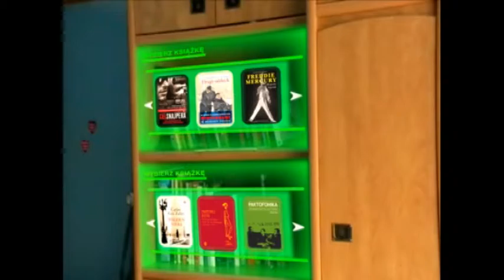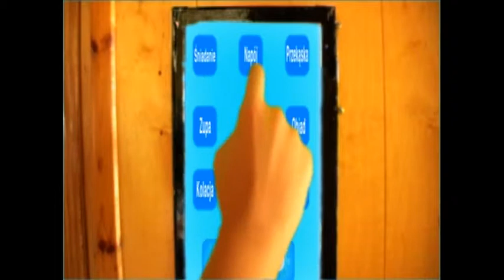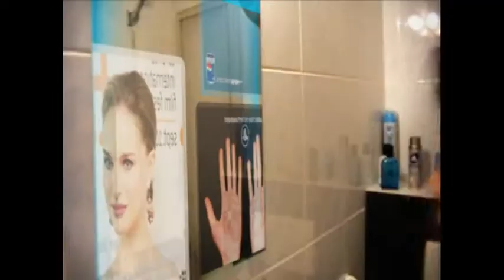Future View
Razem z rozwijającą technologią rozwija się reklama, przyszłość ma do zaoferowania wiele udogodnień, ale czy wciąż będą to dla nas udogodnienia?
Film zakwalifikował się do finału konkursu OffPlusCamera: Bierzcie i Kręćcie "Podróż do przyszłości"

Together with developing technology develops advertising, the future has to offer a lot of amenities but will it be still amenities for us?
Film qualified for the final of the competition OffPlusCamera: Take It & Make "A journey into the future"